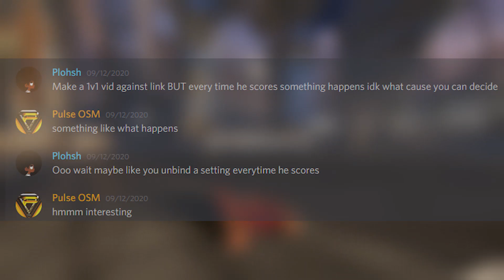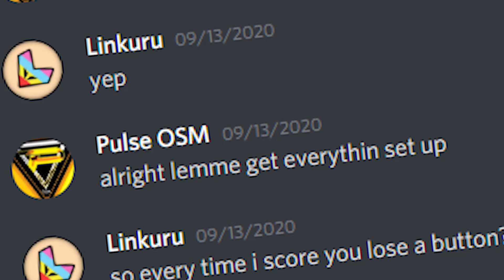1 Goal = Clear a Keybind (Ft. Linkuru)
Rocket League, But if I get scored on, I remove a keybind... Following on the trend of challenges in the Rocket League community, this one came up.. And honestly, this might just be one of the hardest challenges I've faced so far! Of course, the person I have joining me is Linkuru, so make sure to check him out, big thanks to him for being in this!

Thumbnail maker:
Pulse Sem

My team!